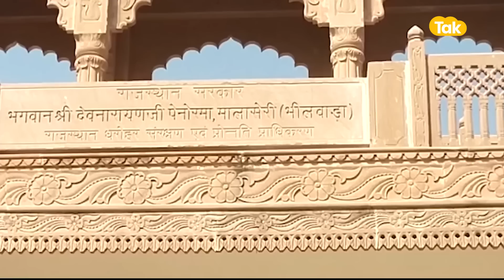2023 Election से पहले BJP का सबसे बड़ा दांव, गुर्जरों को साध रहे हैं मोदी!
2023 Election से पहले BJP का सबसे बड़ा दांव, गुर्जरों को साध रहे हैं मोदी!